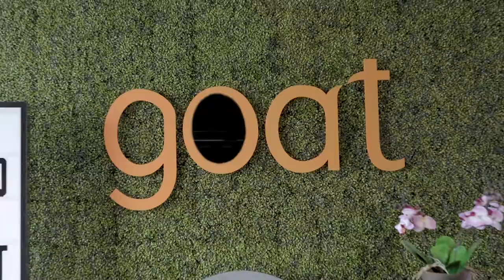JOINING A HIGH PRESSURE TEAM | DAILYGOAT 087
We put interviewee's under pressure to test their patience and see if they have what it takes to join a fast-paced global agency.